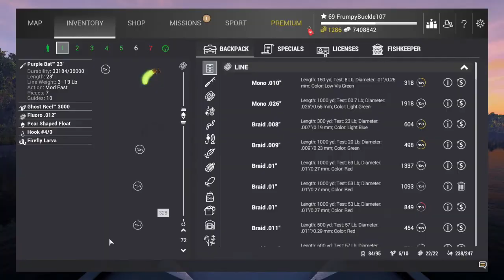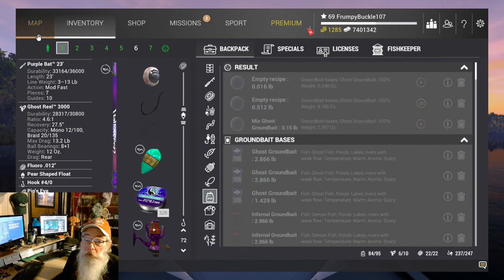Halloween 2022 Item #4: Undertaker's Amulet - Fishing Planet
Buc searches for the Barbel Ghost Fish on the Tiber River in Italy...